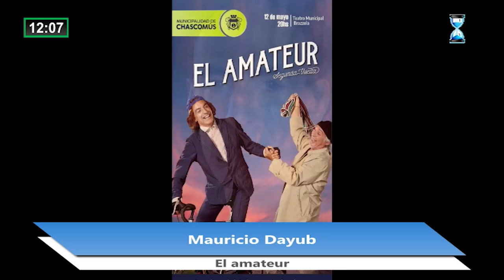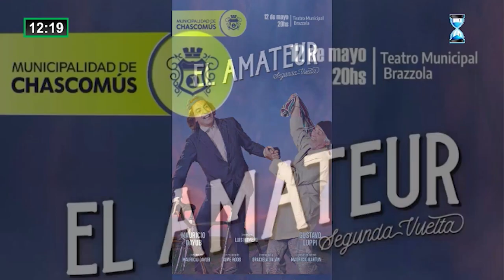Mauricio Dayub - Actor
El actor y escritor "El Amateur" Mauricio Dayub adelanta la presentación de este domingo a las 20 hs en el Teatro Brazzola de Chascomús, con la actuación de Dayub y Gustavo Luppi.